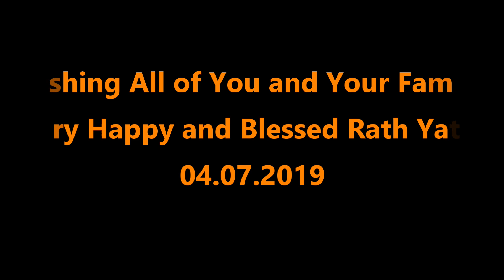Rath Decoration at Home|Happy Rath to All|Entryway Cleaning and Organization|বাংলা vlog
Thank you all my viewers and subscribers for your love and support...
Hello everyone...hope you all are doing good..In this video I am sharing How we decorated our Rath and Abir's excitement for his Rath Yatra...Along with that I have cleaned and organized our entryway.Some Lunch Recipes Ides.

Follow me on :
Facebook Page : Live Life with Soumi